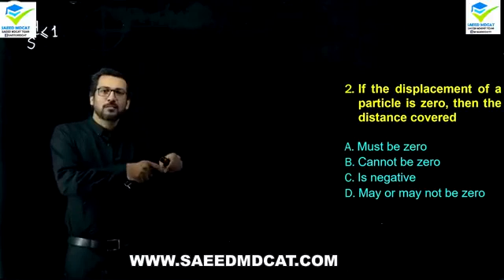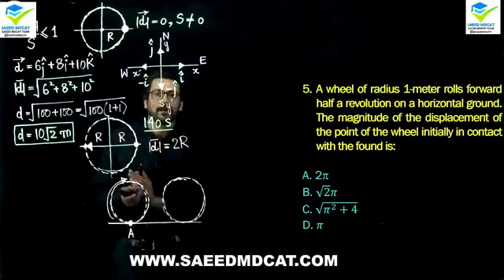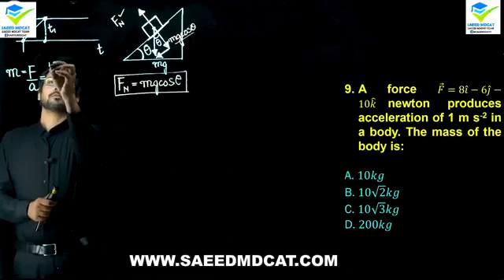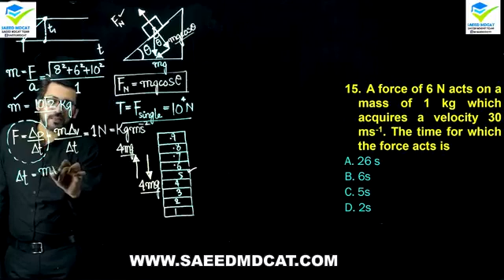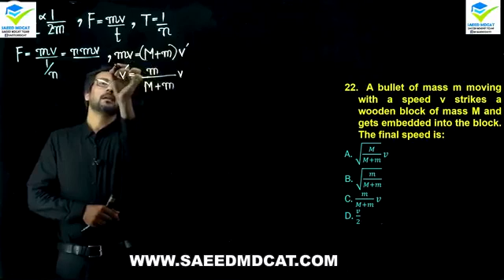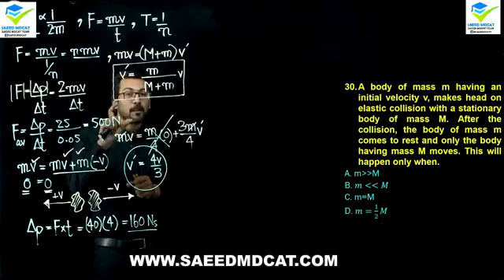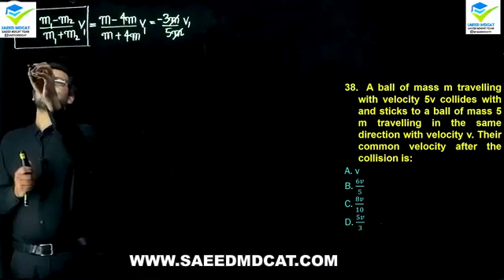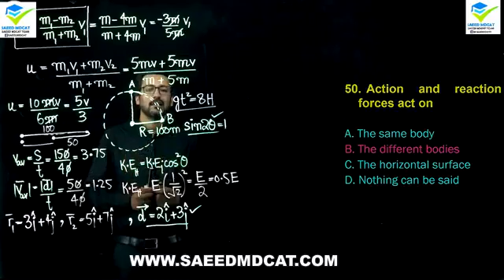Force And Motion Test Explanation